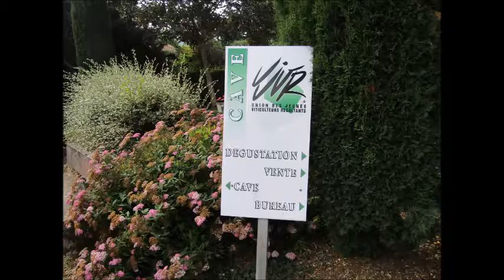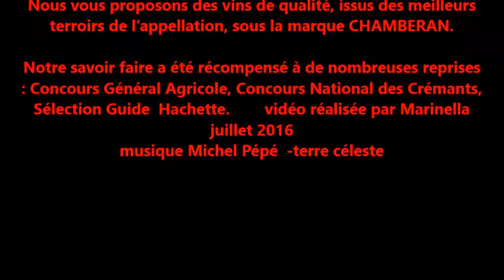découverte d'une cave la clairette de Die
Union des Jeunes Viticulteurs Récoltants
Vercheny (26)

L'Union des Jeunes Viticulteurs Récoltants, la qualité de la
vigne au verre!

L’Union des Jeunes Viticulteurs Récoltants est une structure
originale où huit associés se sont regroupés pour constituer
une unique et solide exploitation.

Nous travaillons les vignes et élaborons les vins ensemble,
grâce à un savoir faire acquis sur deux générations.

Nous vous proposons des vins de qualité, issus des meilleurs
terroirs de l’appellation, sous la marque CHAMBERAN.

Notre savoir faire a été récompensé à de nombreuses reprises
: Concours Général Agricole, Concours National des Crémants,
Sélection Guide  Hachette.        vidéo réalisée par Marinella
juillet 2016
musique Michel Pépé  -terre céleste